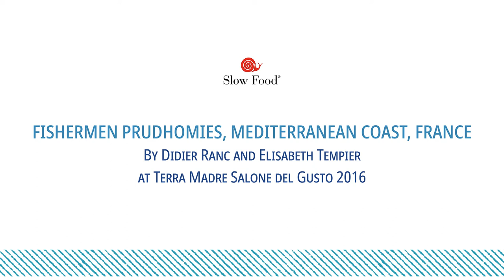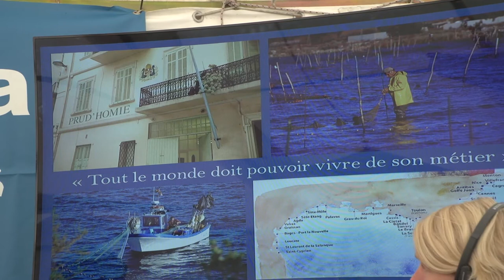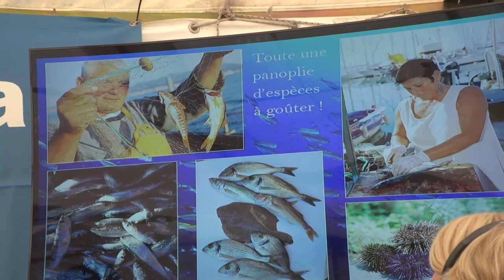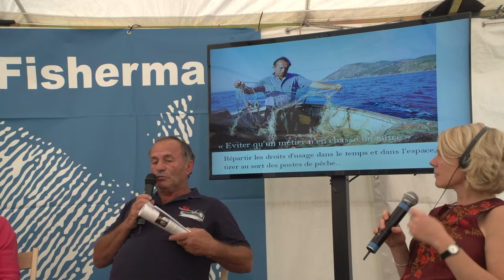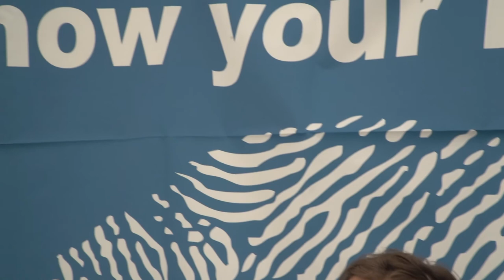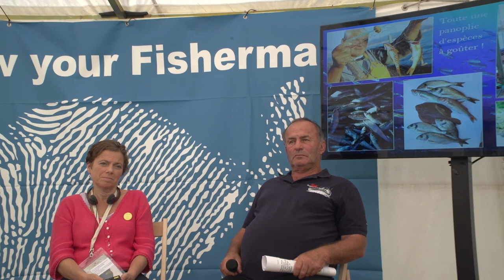Fishermens Prudhomies, Mediterranean coast, France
Fishermens Prudhomies, Mediterranean coast, France / Didier Ranc, Elisabeth Tempier

This video is part of the Slow Fish program during Terra Madre, 2016 (Turin, September 20/25). This edition has focused on the commons as a framework to describe, enhance and foster collective models around fisheries, allowing these initiatives to find a place in a renewed democratic politic model to face our planet’s and societies’ challenges.

This session is part of a series of conferences dedicated to the stories of those who are already reinventing governance, through collective action, creating spaces protected from speculation, exclusion, and ill adapted centralized decision making… Spaces which are based on a shared idea of what is fair and can provide a better future for all instead of just a few.
Animation: Michèle Mesmain/ Slow Fish Coordinator, and Andrea Nightingale/ Department of Urban and Rural Development, Swedish University of Agricultural Science